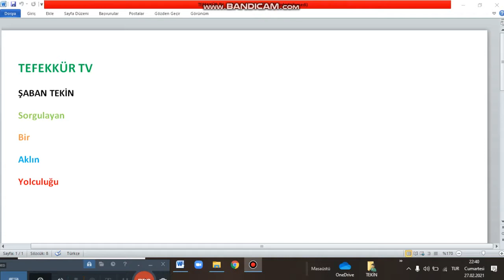KURANİ KAVRAMLARDAN -SABIR-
Kuranı kuranın kavramları ile anlamak...